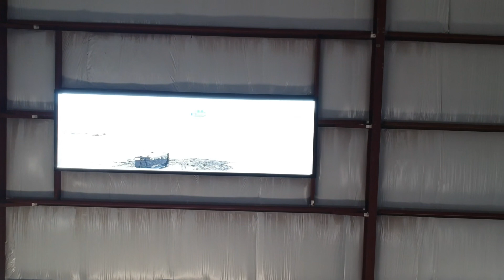March 30 Tennis Building Constrcution Flyover - Roof Is Finished, and the steel building is ready